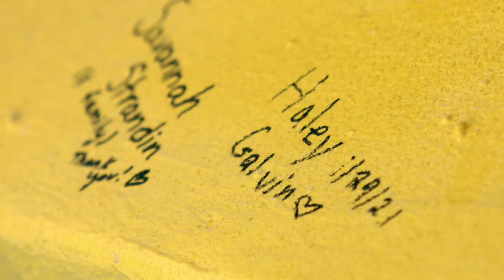Wish Granted to NIU Student Haley Galvin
NIU student Haley Galvin was surprised with a visit from the Nik’s Wish crew at the Campus Life Building in DeKalb on the campus of Northern Illinois University. Galvin is undergoing treatment for cancer and Nik’s Wish is fulfilling her wish for a puppy. Haley received a Bedlington Terrier puppy, which she plans to name Harley. Galvin’s hometown is Tinley Park.